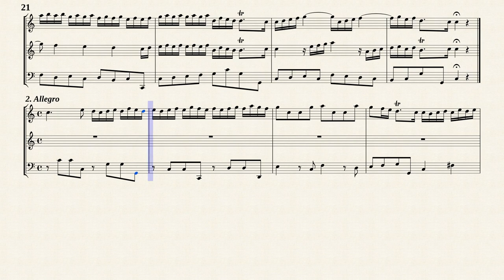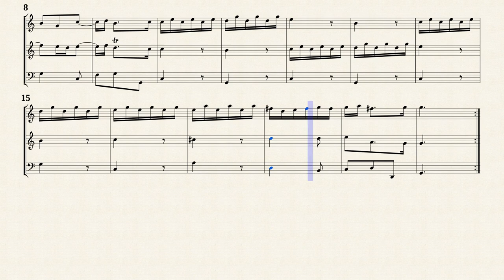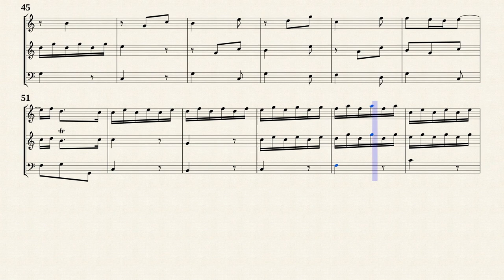Pepusch, J. C. _ Trio Sonata C-Dur, Op.3 No.6 [Trv, Ob, Bsn]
John Christopher Pepusch (1667 — 1752)
Edited by : Christoph Dalitz
Trio Sonata C-Dur, Op.3 No.6
for 2 Violins and Basso continuo
Transposed for Traverso, Oboe and Fagotto